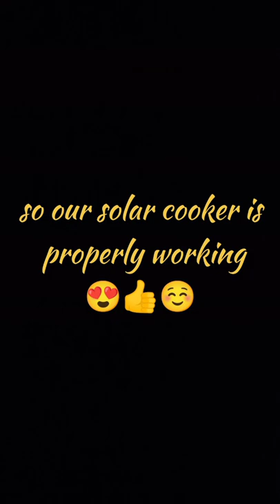i made maggi with solar cooker 🤩👌😋☺️